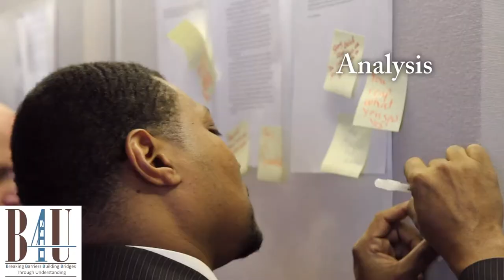B4U Educational Services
One of three promotional spots made for B4U Educational Services. "B4U Educational Services is focused on breaking barriers and building bridges through understanding in education."

Interested in having video work done for your company of business?